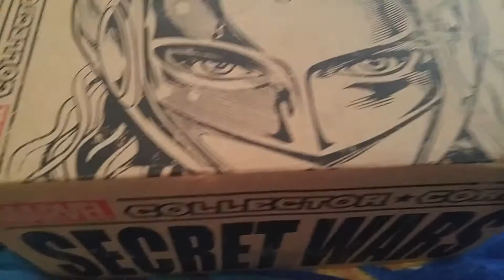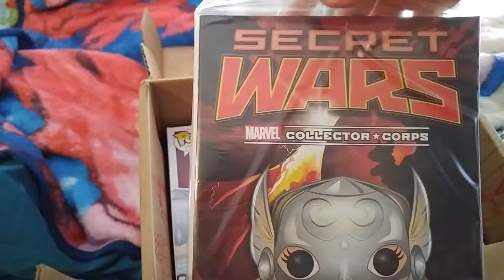Marvel Collector Corps: Secret Wars Unboxing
Awkward unboxing of my Secret Wars Collector Corps box. The cats decided to help out quite a bit with this one.